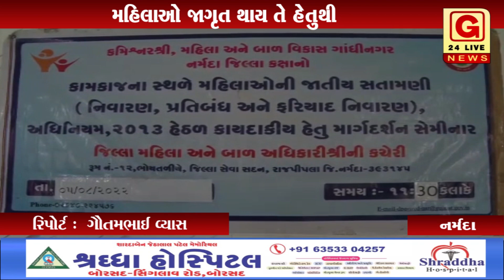નર્મદા : બિરસા મુંડા નર્સિંગ કોલેજ નવા વાઘપુરા ખાતે માર્ગદર્શન અંગે યોજયો સેમિનાર